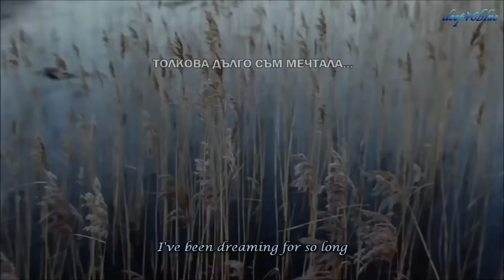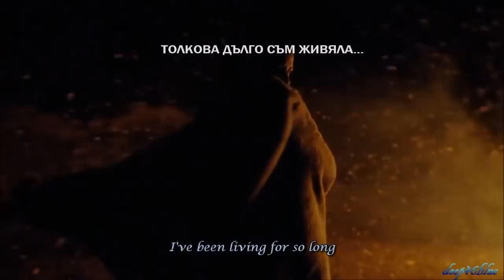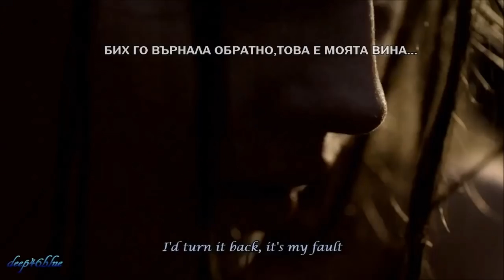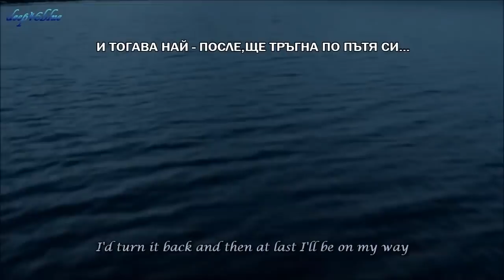Within Temptation - Jillian I'd Give My Heart / Превод /